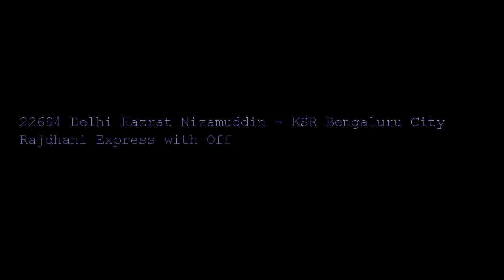GY EMD's on a date with the Rajdhani Express - Indian Railways